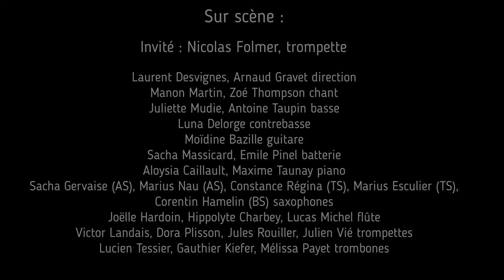Le 06 mai 2019 : extrait du concert du PLC'S BAND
PLC’s Band « Monk’s Mood »

Laurent Desvignes, Arnaud Gravet direction Manon Martin, Zoé Thompson chant Juliette Mudie, Antoine Taupin basse Luna Delorge contrebasse Moïdine Bazille guitare Sacha Massicard, Emile Pinel batterie Aloysia Caillault, Maxime Taunay piano Sacha Gervaise (AS), Marius Nau (AS), Constance Régina (TS), Marius Esculier (TS), Corentin Hamelin (BS) saxophones Joëlle Hardoin, Hippolyte Charbey, Lucas Michel flûte Victor Landais, Dora Plisson, Jules Rouiller, Julien Vié trompettes Lucien Tessier, Gauthier Kiefer, Mélissa Payet trombones Mathilde Châtelain tuba

Thelonious Monk aurait aujourd’hui un peu plus de 100 ans. Génial créateur, revisité très régulièrement par divers musiciens et orchestres, il reste encore aujourd’hui un musicien d’avant-garde tant son langage était élaboré et subtil.

Accompagnés par Nicolas Folmer, les lycéens de l’orchestre nous proposent de (re)découvrir cette œuvre complexe et généreuse dans un programme qui s’étale des années 40 au début des années 80. Ce projet est soutenu par le dispositif régional « Aux arts lycéens et apprentis », en partenariat avec le lycée Paul-Louis Courier